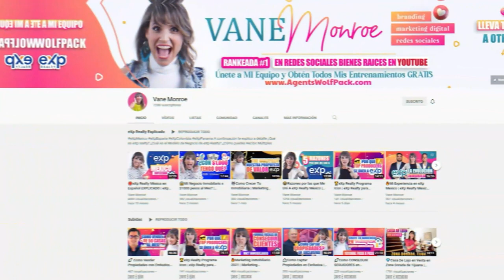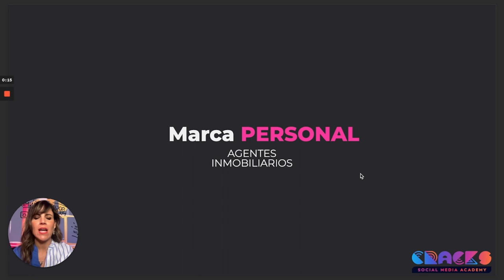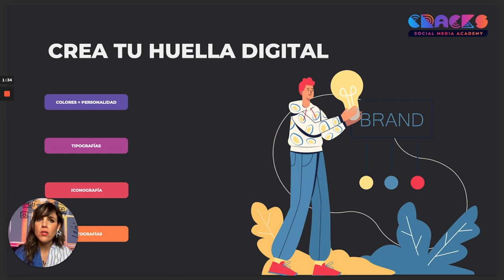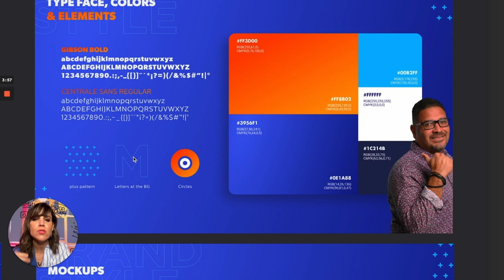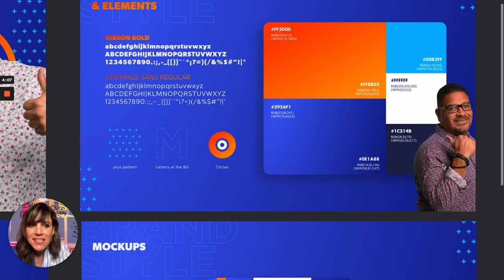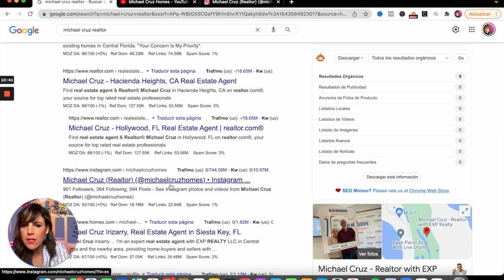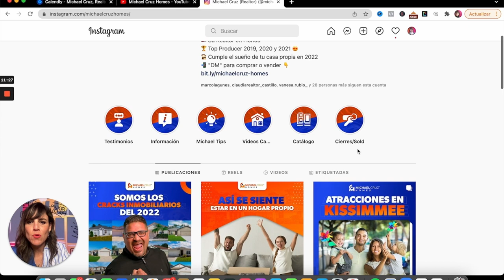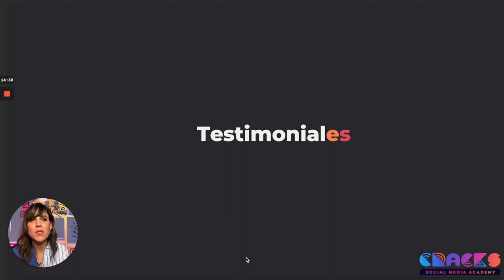🙅🏻‍♀️ Marca Personal Agentes Inmobiliarios | Marca Personal Inmobiliaria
Estamos en era de la Marca Personal y quiero que entiendas la importancia de crearla y ceas que esto es  Tu Huella Digital.

El ser un agente inmobiliario omnipresente, es decir, estar presente en YouTube, Facebook, Instagram, TikTok y Linkedin entre otras te permite compartir valor y crear una conexión con tus clientes así como crecer una audiencia.

- marketing digital
- marketing inmobiliario
- content marketing
- branding
- bienes raices
- canal de youtube para agentes inmobiliarios
- instagram inmobiliario
- instagram bienes raíces
- instagram stories
- swipe up
- social media marketing
- carlos rentalo
- juan merodio
- digital marketing
- carlos muñoz

Actualmente soy socia de High Converting Content en México, empresa fundada por mi gran amigo y mentor @Mike Sherrard, en donde ayudamos a Emprendedores de todas las Industrias a Monetizar y crecer tu Canal de YouTube, Instagram y Facebook a través de contenidos y estrategias de marketing que impactan e influencian a tu audiencia.  ✌️